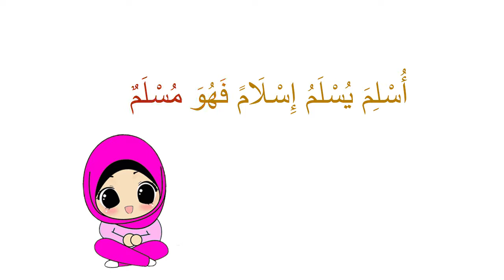14 Sarf families aslama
These videos are to serve as a learning aid for memorizing regular Sarf families for Ustadh Noman Ali Khan's Dream students of Bayyinah Institute.